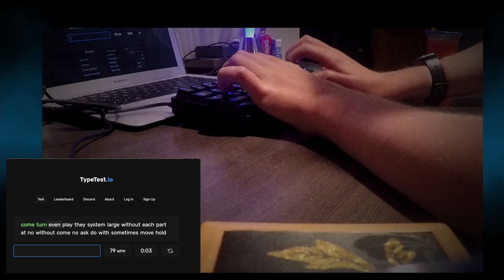Stock GK61 with gateron optical browns |Sound Test